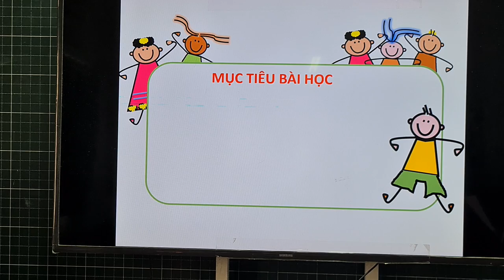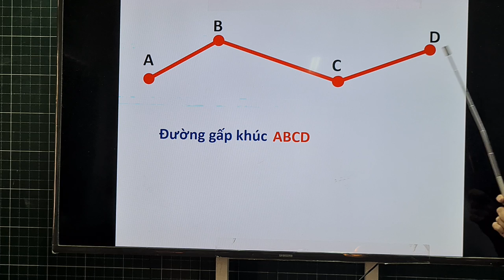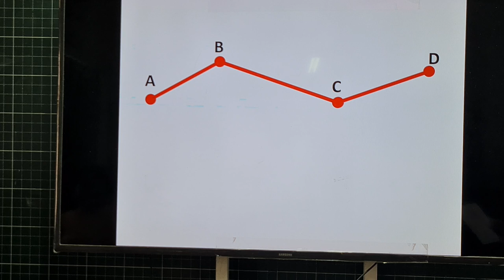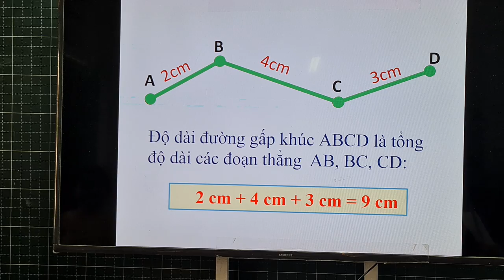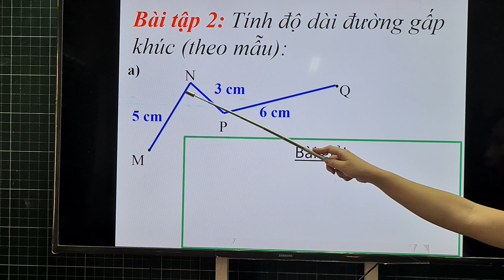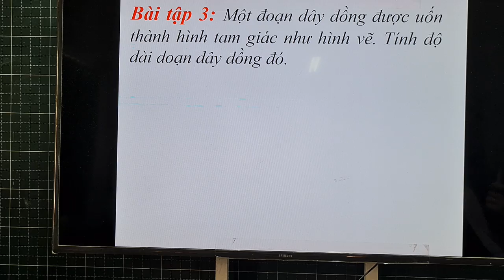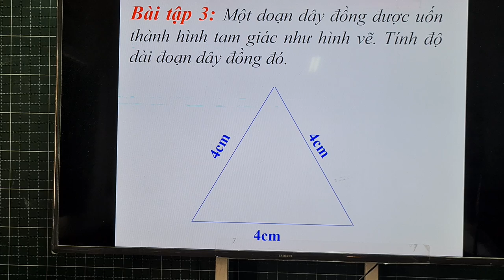Tuần 21: Ngày 20/3 Toán Lớp 2 Đường gấp khúc - độ dài đường gấp khúc